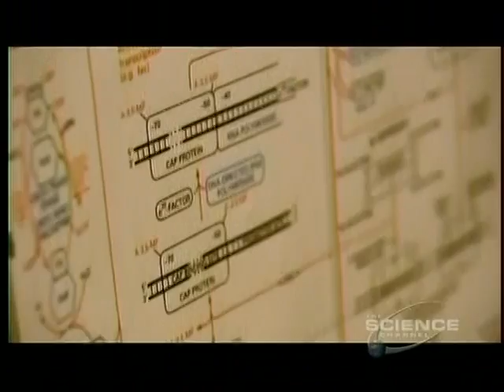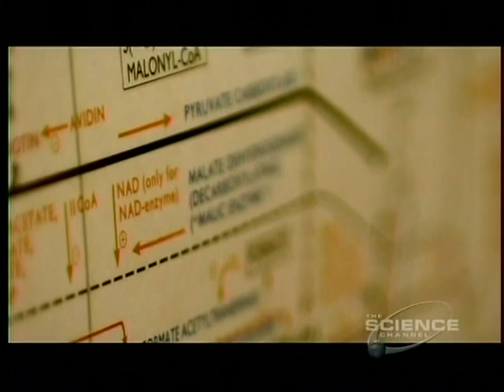5of5 (Part02) Michio Kaku's "Time" Lifetime